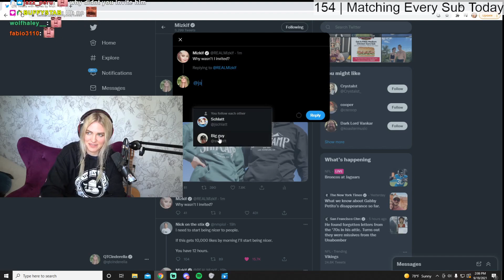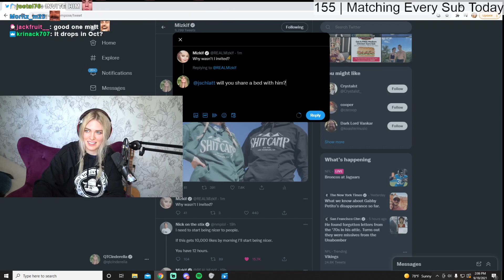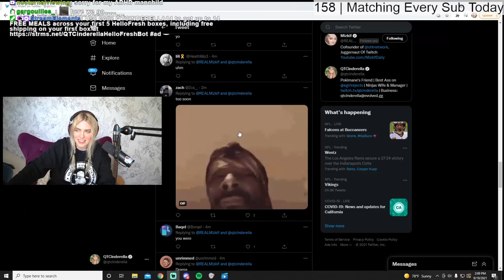Mizkif drops a Mizkif on QTCinderella - Sh*t Camp